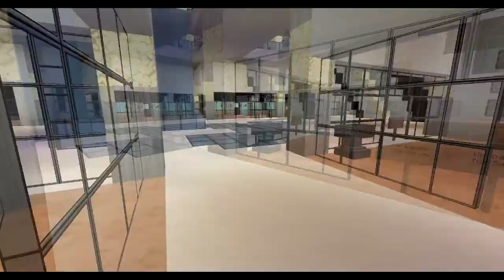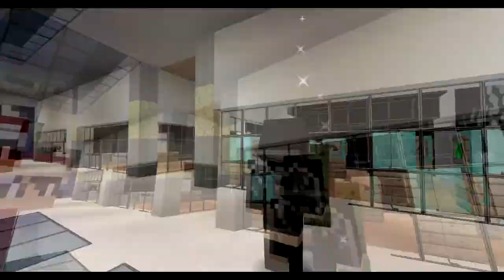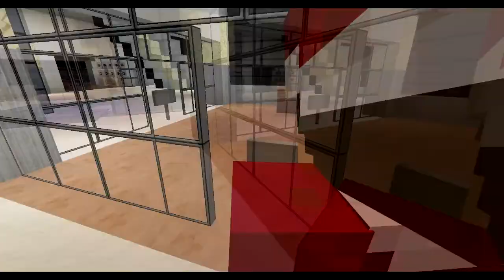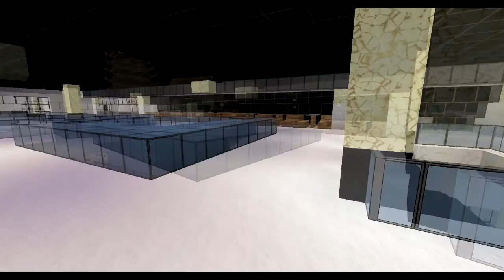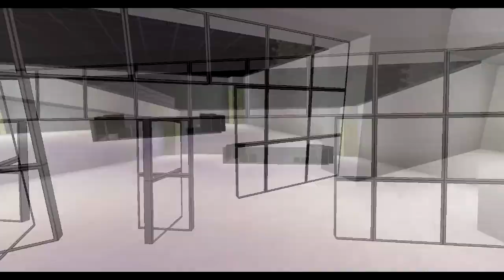LEB Lets Play Minecraft Silvester Special "Der Raketendildo"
Hey wir feiern mit euch allen Silvester in Minecraft :D
Dies erstreckt sich bei uns allerdings in 4 Folgen^^
Es war eine lange Nacht XD
UND NEIN WIR SIND NICHT VERSAUT. hihihi

Wir rutschen alle ins 2015

Sandra
und Ich ;-)